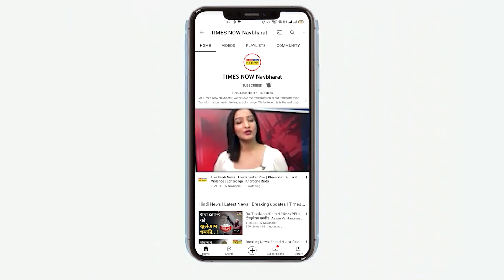पढ़ाई करते- करते अचानक छात्राएं पटकने लगीं अपना सिर, देखिए ये वायरल वीडियो और इसके पीछे की कहानी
Bageshwar के एक Junior High school की तस्वीर इन दिनों social media पर वायरल हो रही है। हालांकि, यह तस्वीरें बेहद हैरान कर देने वाली है। तस्वीरों में साफ तौर पर देखा जा सकता है कि 6 बच्चियां अचानक स्कूल में चीखने चिल्लाने लग जाती है। जिसे स्कूल में हड़कंप मच गया। हालांकि, यह सभी छात्राएं कक्षा आठवीं की बताई जा रही हैं। जो अचानक चीखते चीखते जमीन पर छटपटाने लगी। इतना ही नहीं चीखने चिल्लाने के दौरान कई लड़कियां बेहोश भी हो गई।